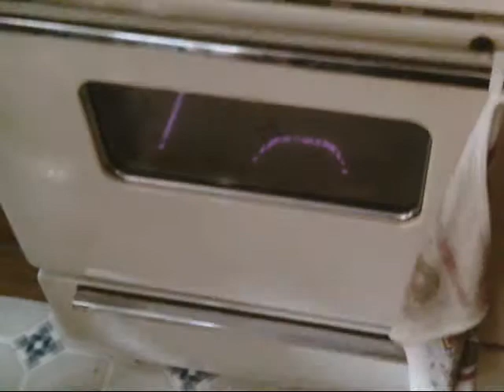Eggplant Lasagna again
Wife and I have fun again making eggplant lasagna. It came out very good. I think it is all a result of better quality cheese.